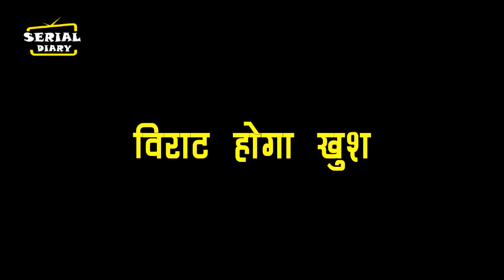GHKKPM || OMG !! SAI कह देगी VIRAT को ये बड़ी बात, सुन होगा खुश...